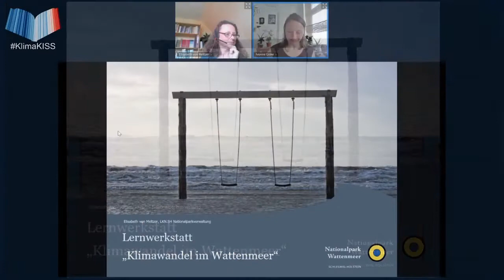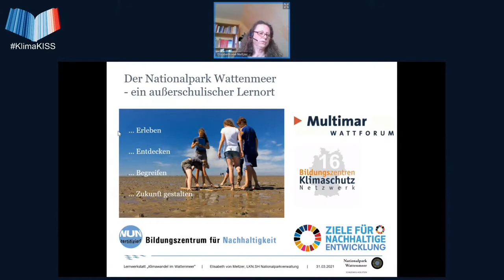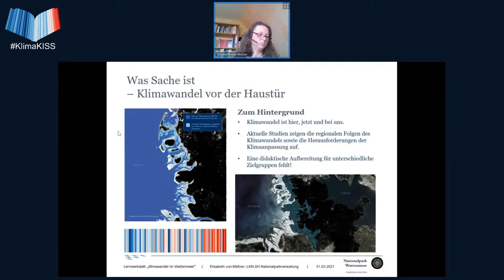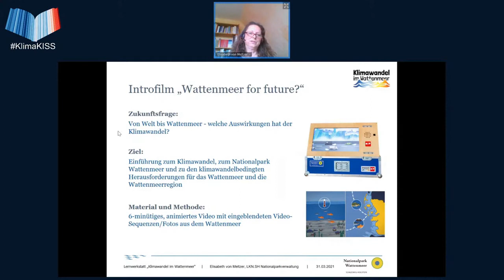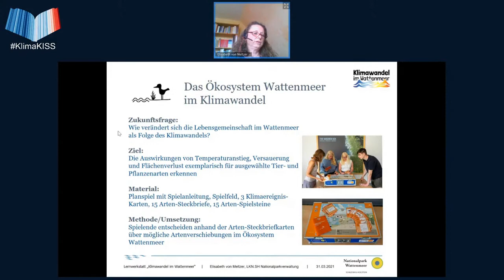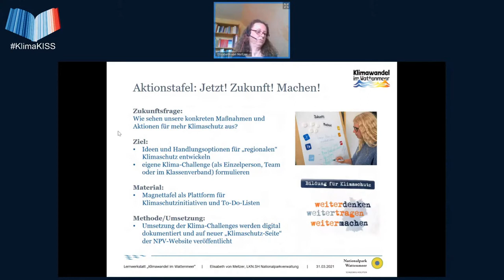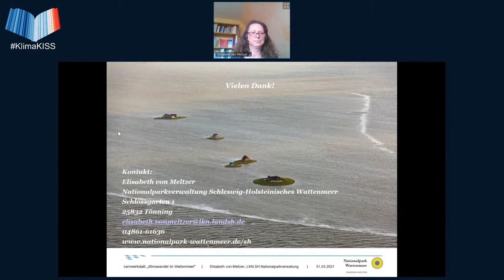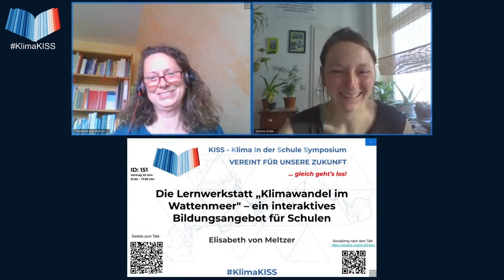Die Lernwerkstatt „Klimawandel im Wattenmeer“ – Klima in der Schule Symposium Ostern 2021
Die Lernwerkstatt „Klimawandel im Wattenmeer“ – ein interaktives Bildungsangebot für Schulen

Erforschen – Begreifen – Zukunft gestalten – das bietet die interaktive Lernwerkstatt „Klimawandel im Wattenmeer“. Mit sechs modularen Expeditionskisten und kreativen Methoden erforschen Lerngruppen die regionalen Auswirkungen des Klimawandels, entwickeln Strategien zur Klimaanpassung und initiieren eigene Klimaschutzaktivitäten.